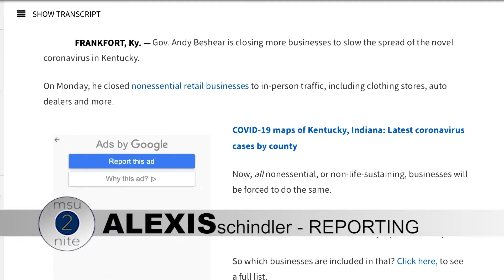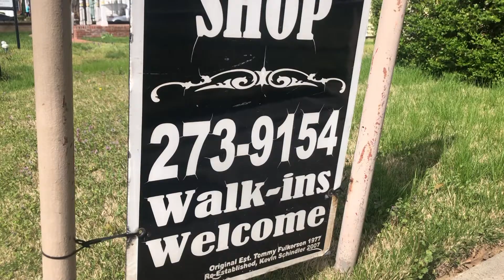Working From Home